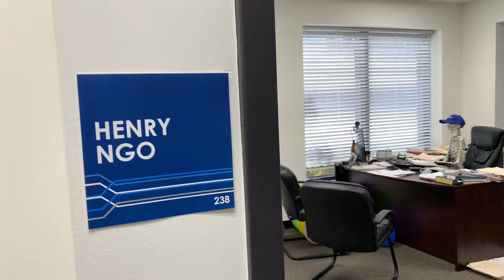2020 Halloween Zoom Meeting